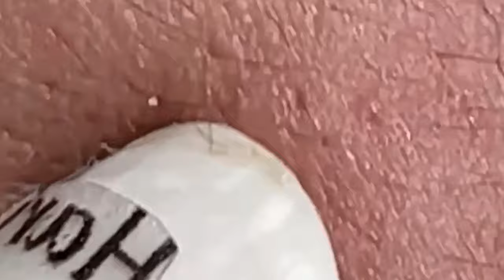العناية بالبشرة الفاخرة اليومية للوجه مع وكالة ناسا NASA 2208